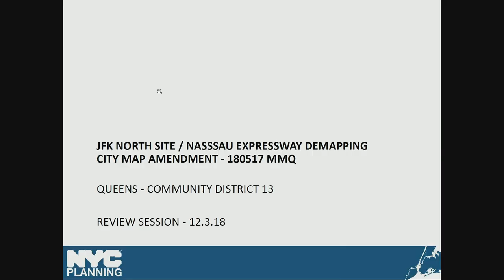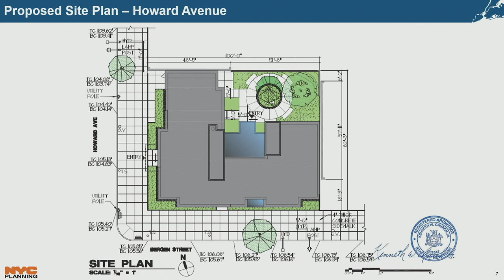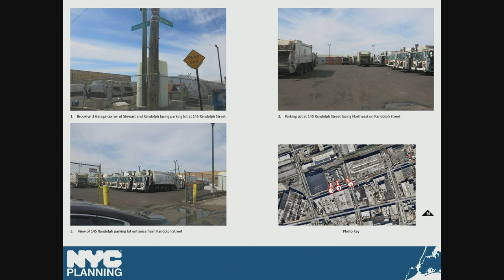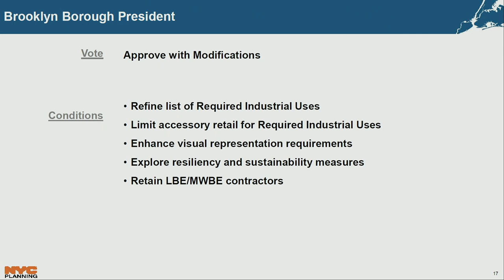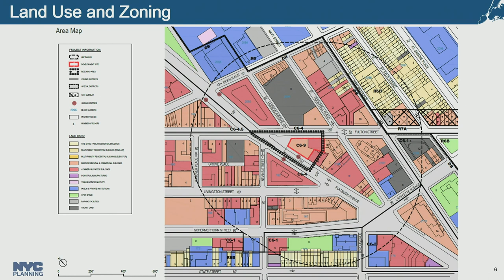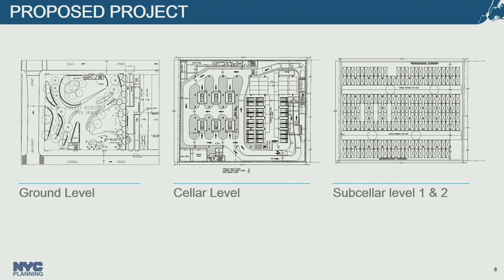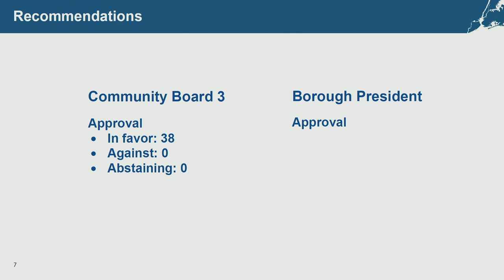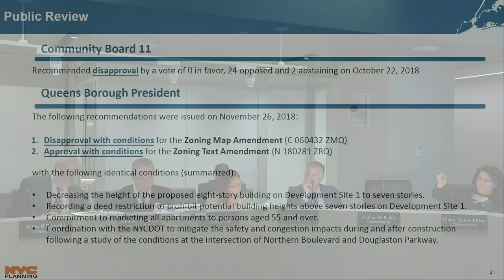December 3rd, 2018: City Planning Commission Review Session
• City Planning Commission (CPC) Review Sessions are open to the public and typically begin at 1 pm, the Monday prior to a CPC Public Meeting. During the Review Sessions, the Commission deliberates publicly on land use applications entering or in public review. The Review Sessions are held at 120 Broadway, Hearing Room, New York, NY 10271.